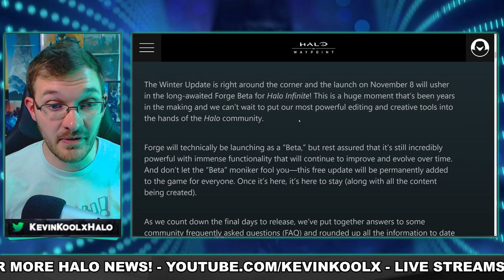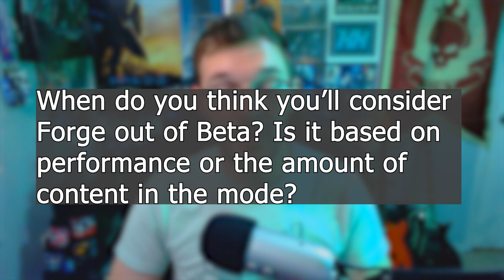Final Forge Update Before Launch Addresses Most Common Concerns! Halo News